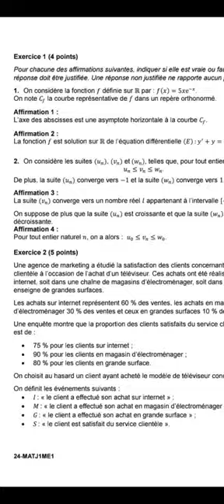correction bac france 2024